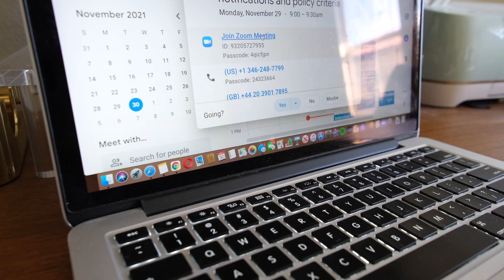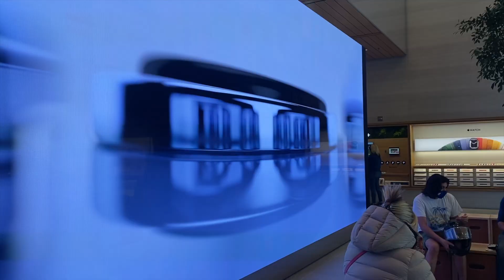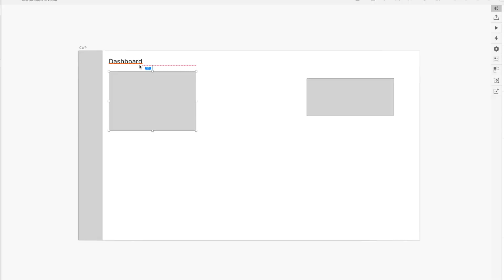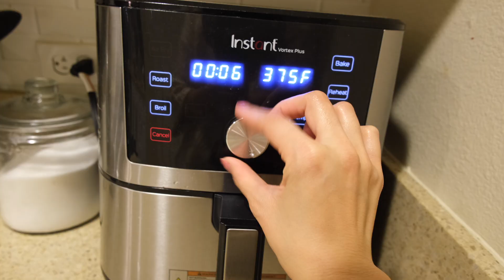Day in My Life | Work + Getting the New iPhone13 Pro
Another daily vlog where I attempt to work on Cyber Monday with all these work distractions and also picking up my new iphone13 pro!